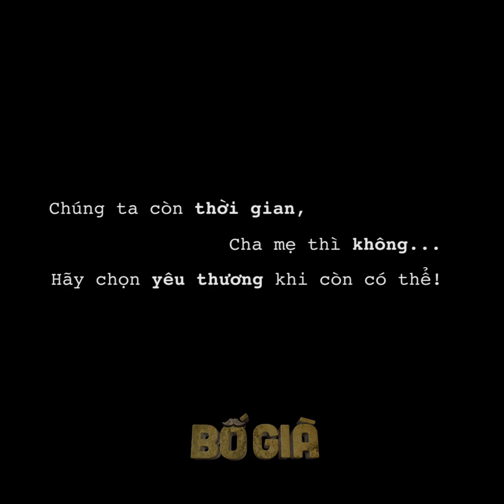Màn hàn gắn hai mẹ con đầy cảm động của dàn diễn viên phim Bố Già | HÓNG HỚT SHOWBIZ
Cảm ơn mọi người đã ủng hộ kênh Youtube của Hóng Hớt Showbiz
Để nhận thông báo về các video mới nhất:
Theo dõi thông tin Nóng nhất của Showbiz Việt tại:
© Bản quyền thuộc về Hóng Hớt Showbiz
© Copyright by Hong Hot Showbiz ☞ Do not Reup